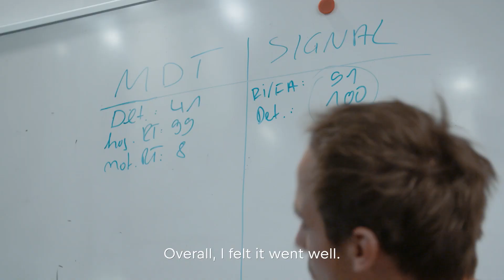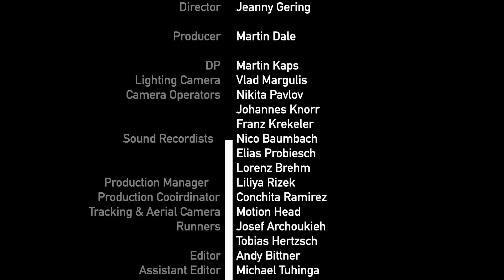Die Roten Bullen: Signed or Released - TAG Heuer! Episode 4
TEIL 4! Die jungen Fußballer des RB Leipzig U19-Teams sind fest entschlossen, dem Druck einer langen Saison standzuhalten, um ihre Ziele zu erreichen und ihre Träume zu verwirklichen.

Die unter der Zusammenarbeit von TAG Heuer und dem Red Bull Media House entstandene Online-Event-Serie „Signed or Released“ verfolgte vergangene Saison das tägliche Leben der Nachwuchsbullen.